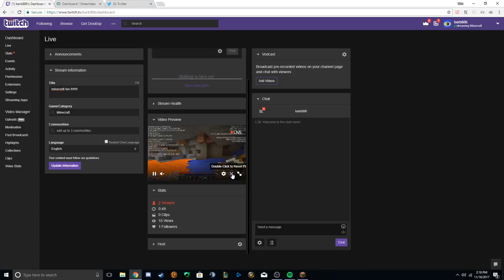stream highlights #1 OH NO!!!!!!!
Twitch.tv/Barb886